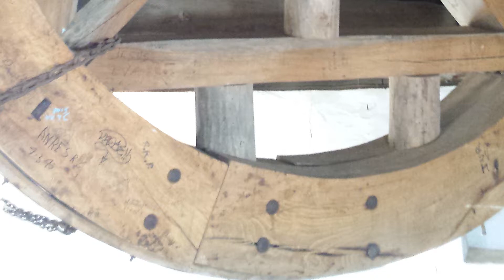LOS MOLINOS Y EL CASTILLO DE CONSUEGRA (Toledo)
LOS MOLINOS Y EL CASTILLO DE CONSUEGRA

Los molinos de Consuegra son un conjunto de molinos situados en el denominado «cerro Calderico», en el municipio español de Consuegra, en la provincia de Toledo.
Los molinos de viento fueron construidos en la primera mitad del siglo XIX. En concreto Pascual Madoz señala un total de diez molinos harineros en 1847, en su Diccionario geográfico-estadístico-histórico de España y sus posesiones de Ultramar,  aunque en el siglo XVIII al parecer existirían ya dos molinos, uno de ellos se piensa que es del siglo XVI.2 Tras las distintas reconstrucciones llevadas a cabo en diferentes épocas, se conservan en el siglo XXI doce de los trece molinos que en su día llegaron a coronar el Cerro Calderico. Actualmente han dejado de realizar su función como molinos y se usan para fines turísticos, en el molino Sancho se celebra el sábado del último fin de semana de octubre "La molienda de la paz".